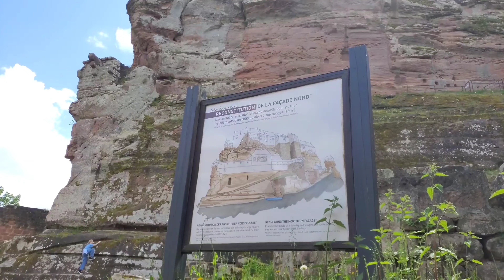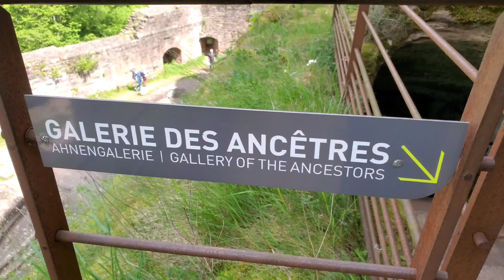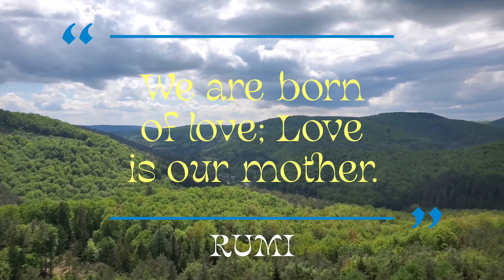Château de Fleckenstein 🇫🇷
We crossed the border to spend Mother's Day in France! 🇫🇷  Fleckenstein Château is an impressive fortress built in the shape of a boat. It still stands regally on its sandstone perch. It's a short hike and there is a small fee to visit. We only visited the ruins, but there is also The Riddle Castle and The P'tit Fleck play exibition for littler children. The castle offers many levels, corridors, stairways and rooms to explore as well as epic views. We also sampled some sweet treats at the café which were amazing! There's plenty to do here and we'll definitely return.